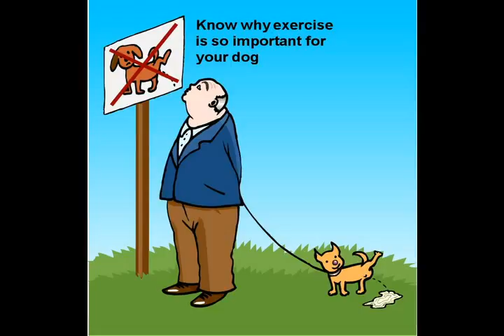Fitness Walk With Your Dog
Get you and your dog in shape the fun way. Teach him how to walk on a leash the easy way.